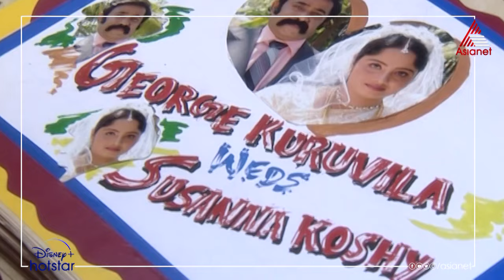Autograph || Episode 95 || Asianet